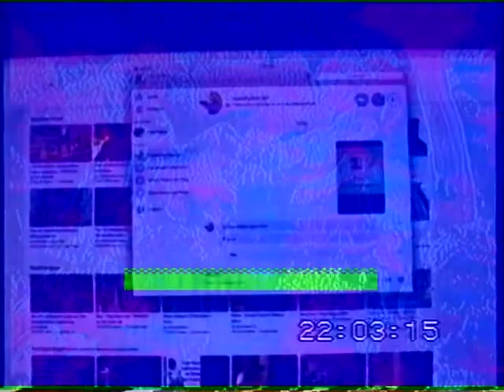You know what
Help me look.
Learn some colors.